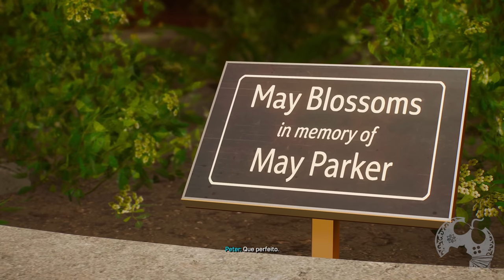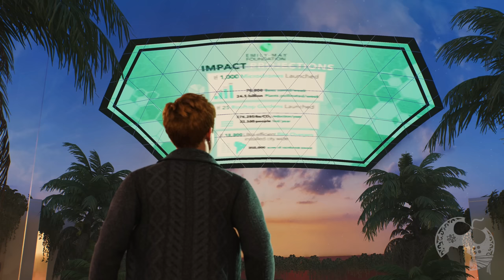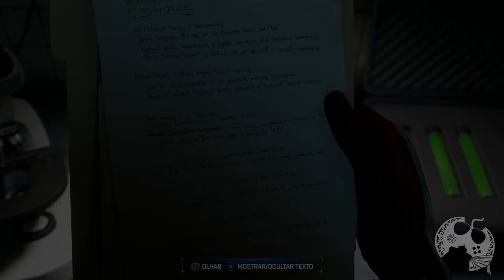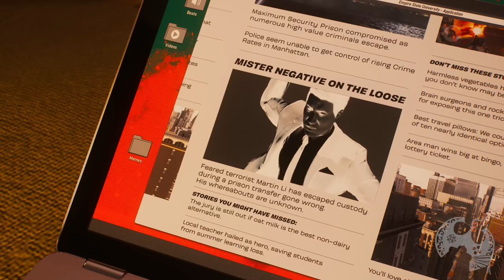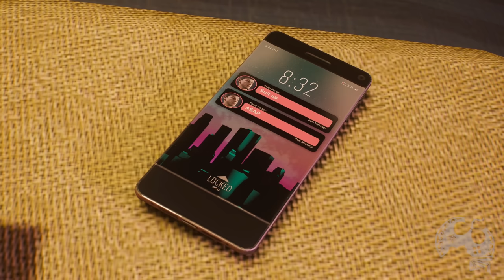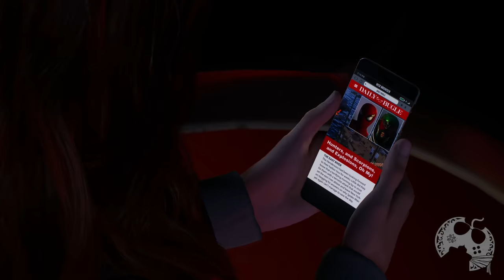MARVEL'S SPIDER-MAN 2 - A SÉRIE DO JOGO NO PS5 (MEU PRIMEIRO CONTATO) PARTE 2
Este é o segundo episódio da nossa série GRAVADA onde registrei meu primeiro contato com o game. Não há CAM no vídeo porque utilizo essas capturas para vídeos posteriores. Na série AO VIVO estamos com CAM, tudo certinho.

Sobre Spider-Man 2

Os Spiders Peter Parker e Miles Morales estão de volta em mais uma aventura eletrizante da famosa franquia Marvel's Spider-Man para PS5.
Balance, pule e plane com as novas Asas de Teia para percorrer a Nova York da Marvel e alterne rapidamente entre Peter Parker e Miles Morales para jogar histórias diferentes e usar novos poderes épicos enquanto o infame vilão Venom ameaça a vida deles, das pessoas próximas a eles e a cidade.
Temos uma Playlist Completa do Game:

Me Contate

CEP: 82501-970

Kallil Augusto

Hashtags